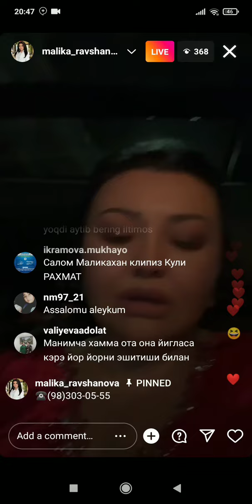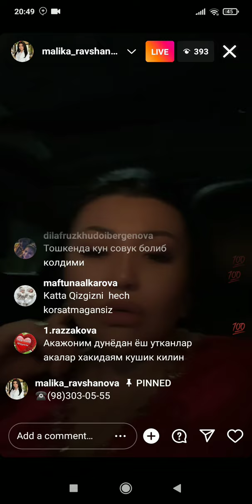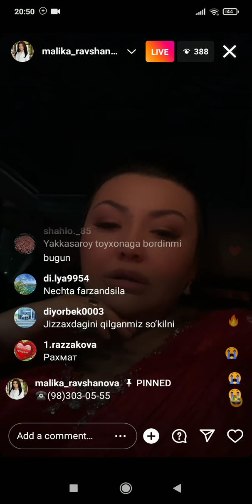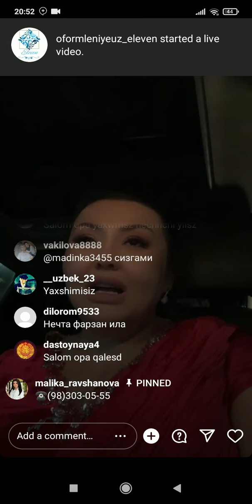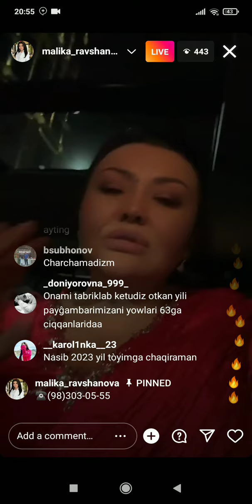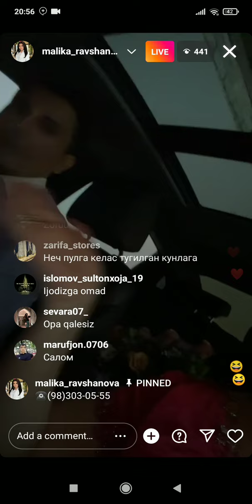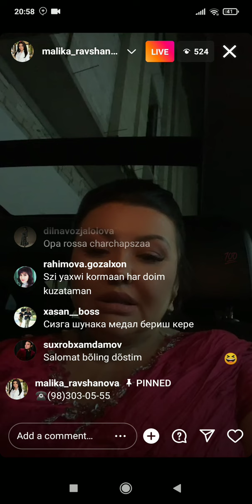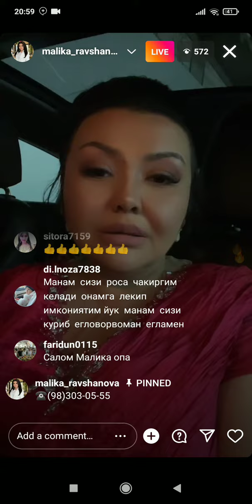malika pryamoy efir malika pryamoy efir